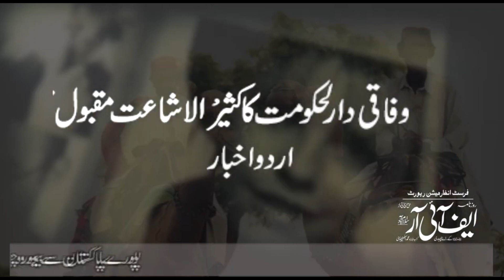سی ای او اسلام آباد ہیلتھ کیئر ریگولیٹری اتھارٹی ڈاکٹر قاید سعید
FIR News is a leading Pakistani news channel that promises to bring you factual and timely international stories and stories about Pakistan, sports, entertainment, and business, amid others.